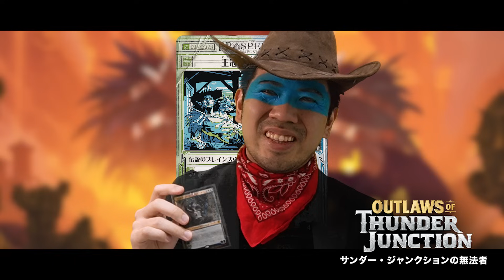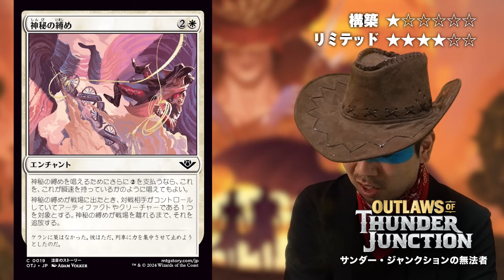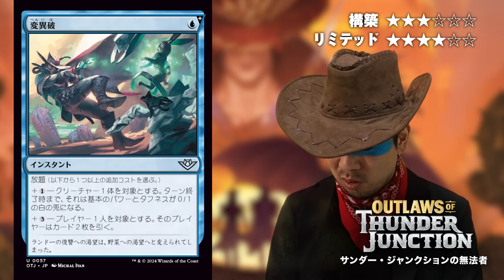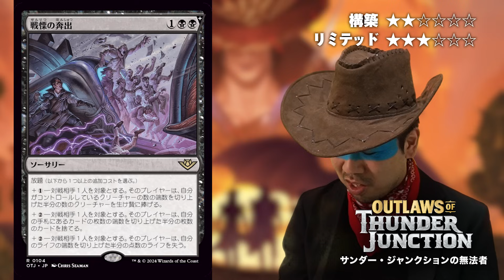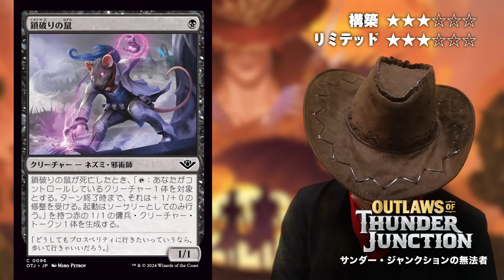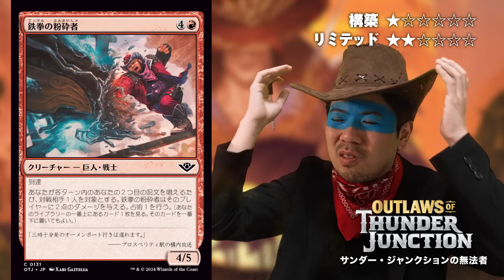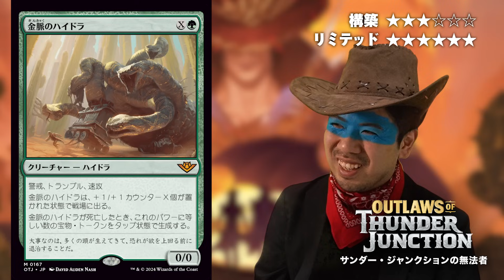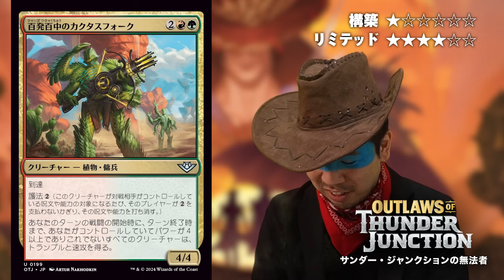【MTG】最新商品『サンダー・ジャンクションの無法者』全カードを語る！❺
◤タイムスタンプ◢（チャプター作成：ヤスダさま）

0:00 オーコをフォローしてるから大丈夫
1:18 もしもオーコと出会ったら…？

●白●
4:04《オーメンポートの自警団》
5:00《スターリング社の納品者》
5:37《プレリードッグ》
6:53《乗っ取り屋》
8:38《最後の仕事》
10:27《無法者の医者》
11:48《盾、構え》
12:51《神秘の縛め》
13:34《躍動するフェリダー》
15:09《雲飼い》
15:56《養育するピクシー》
17:29《駅馬車の警備兵》

●青●
18:19《侵略の大梟》
19:18《冷静なスフィンクス》
21:40《凍止》
22:19《出頭》
22:39《勇敢な雷盗》
24:47《変異破》
26:16《大魔導士のイモリ》
27:49《幻影の干渉》
28:56《深泥の荒くれ者》
30:05《秘密の押収》
30:45《脱獄の企て》
32:49《間欠泉ドレイク》

●黒●
33:47《卑怯な行為》
34:35《哀悼者の驚き》
35:17《堕落した確信》
36:02《待ち伏せる千足虫》
37:10《戦慄の奔出》
39:41《無慈悲な殺戮》
40:45《狂信的な用心棒》
41:50《砂漠の本分》
42:43《腐食の荒馬》
45:00《虚ろなる匪賊》
46:35《血のペテン師》
47:14《貪る灰》
47:43《金庫の略取者》
48:40《鎖破りの鼠》

49:14 メンバーシップ近日開始！

●赤●
50:24《硫黄の駆り集め》
51:55《しっぺ返し》
53:15《トゲだらけの二人》
53:45《ドクトカゲの狩猟者》
54:29《早撃ち》
55:42《早駆ける業火、カラミティ》
57:26《曲撃ち》
58:13《獰猛化》
59:04《百発百中の決闘者》
59:58《街道筋の強奪》
1:00:50《鉄拳の粉砕者》
1:01:22《雷の斉射》

●緑●
1:02:09《全速前進》
1:03:31《宝物庫での裏切り》
1:05:44《巨大ビーバー》
1:06:28《棘林の聖騎士》
1:06:58《気性の荒いタンブルワグ》
1:08:11《町荒らし》
1:09:06《群追いの灰色熊》
1:09:40《自由放浪団の猛士》
1:10:54《蛇皮のヴェール》
1:11:51《足首嚙み》
1:12:49《金脈のハイドラ》
1:14:42《開拓地の地図作成》
1:15:12《鞍上からの投擲》
1:16:13《騒々しい芸人》

●多色●
1:16:59《アティインの英雄、ワイリー・デューク》
1:17:56《アニーの加入》
1:18:53《ラクドスの加入》
1:19:48《悔悟せぬ者、アクル》
1:20:49《灰毛の天才、オーロック博士》
1:21:38《熾天使の馬》
1:22:33《爆発の仕掛け人、ブリーチェス》
1:23:53《百発百中のカクタスフォーク》
1:24:49《秒刻みのオベカ》

1:26:10 【4/29】第7回開封杯開催！

※メンバーシップの値段が決まりました近日開始します。
良い動画を作りますのでよろしくお願いします！
MTG関連ロケ動画まとめ
サブチャンネル&SNS
Twitter『開封大好きよしひろ』
■エンディング曲『FridayNightMagic』
※こちらの楽曲は年内に公開予定です